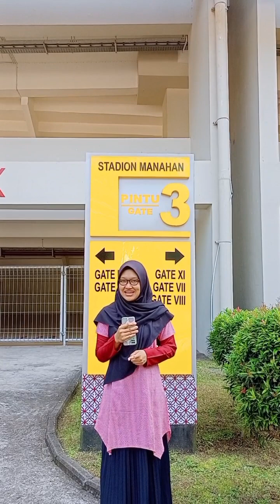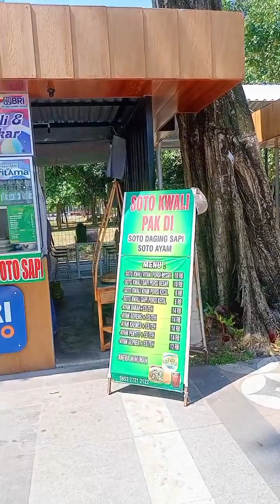Reportase: Stadion Gelora Manahan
Nama: Siti Kasiyani
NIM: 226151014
Kelas: TBI 2A

Tadris Bahasa Indonesia
Fakultas Adab dan Bahasa
Universitas Islam Negeri Raden Mas Said Surakarta

Stadion Gelora Manahan terletak di Jl. Adi Sucipto, Kel. Manahan, Kec. Banjarsari, Kota Surakarta, Prov. Jawa Tengah. Diresmikan pada tanggal 21 Februari 1998 oleh Presiden Republik Indonesia yang kedua yaitu Soeharto.